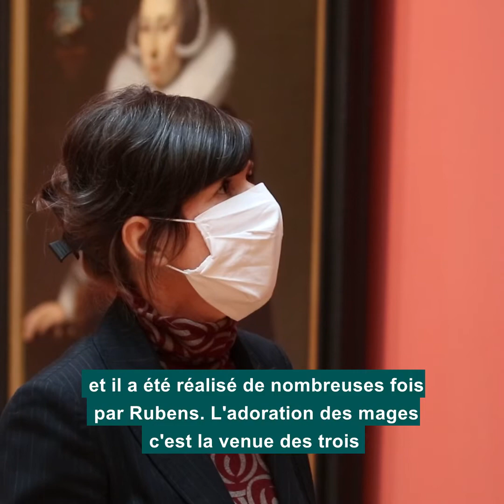Calendrier de l'Avent - Jour 14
L'Adoration des Mages de Hendrick de Clerck